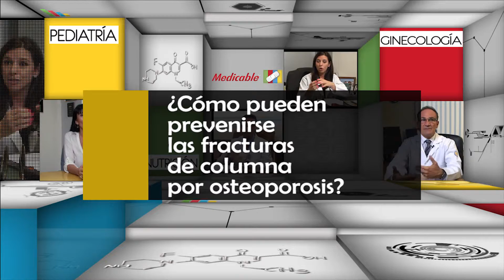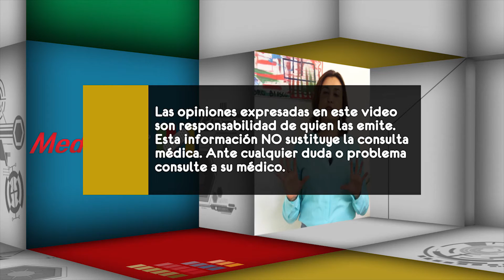007 COMO PUEDEN PREVENIRSE LAS FRACTURAS DE COLUMNA POR OSTEOPOROSIS